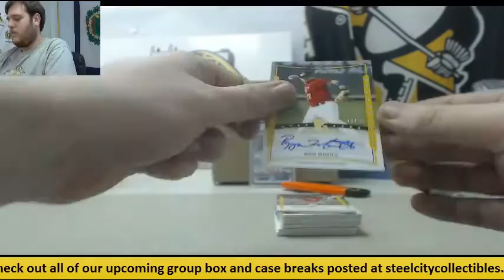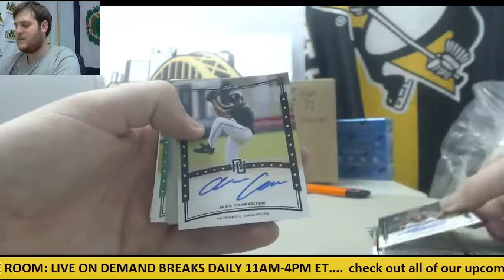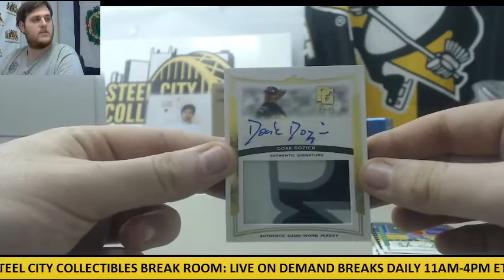Brandon- 2014 Perfect Game National Showcase Live Box Break